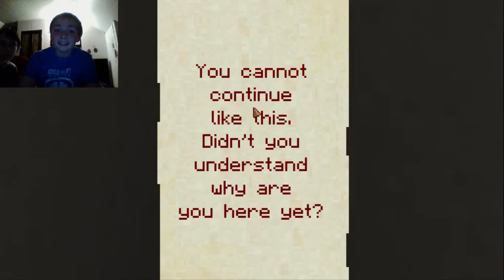touch the painting/ 7 days part 3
sam can run?